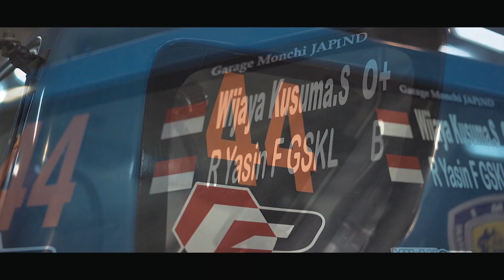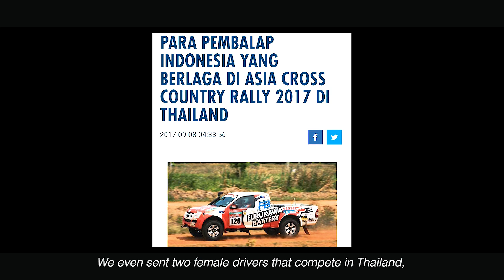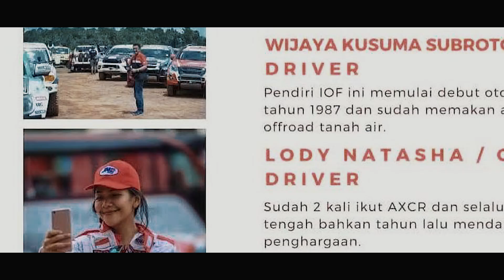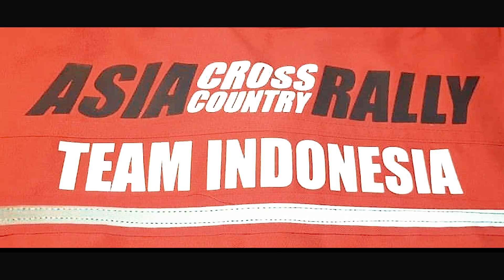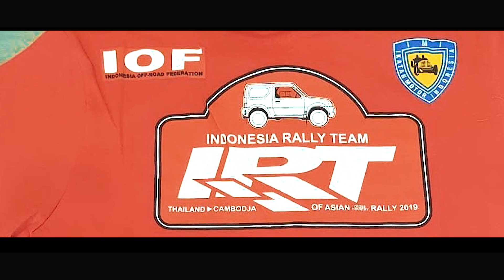SUZUKI JIMNY , Wakil Indonesia pada Asia Cross Country Rally 2019 di Thailand & Myanmar